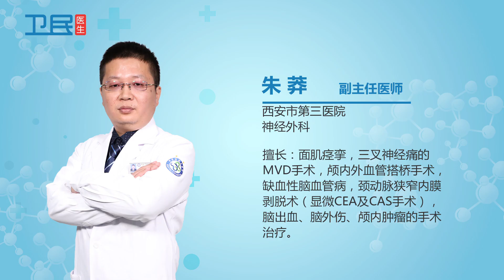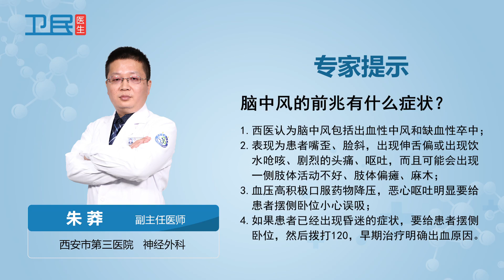【神经外科】脑中风的前兆有什么症状？